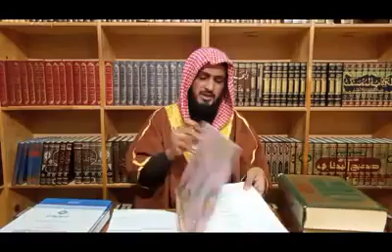Maulana Makki Hijazi - Sunnat E Rasool(Saw) Abdul Razzaq Dil Rehmani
Maulana Makki hijazi Sunnat E Rasool(Saw)
Sheikh Abdur Razzaq Dil Rehmani